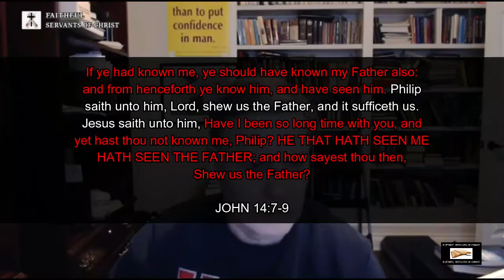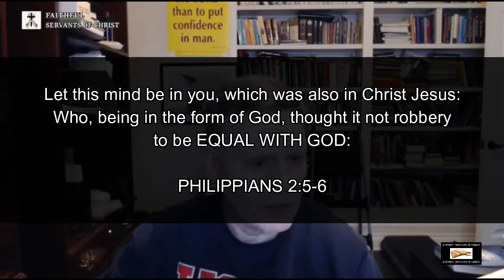Scriptures On The Godhead That Fly In The Face Of The Pagan Trinity